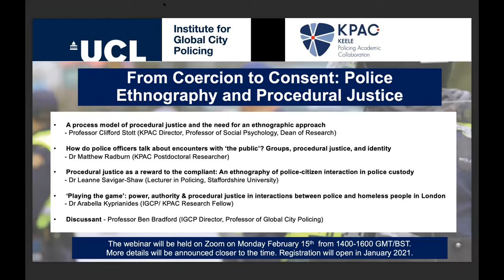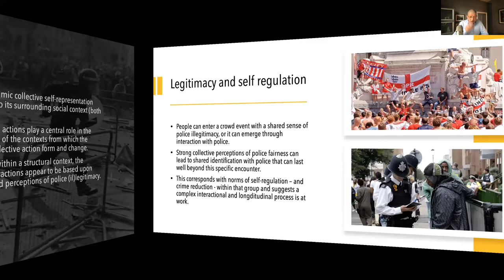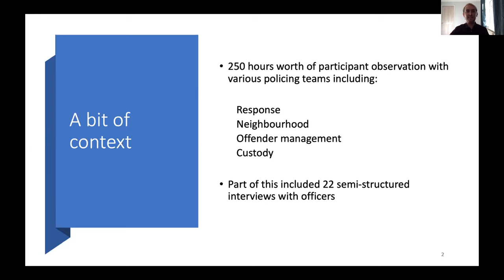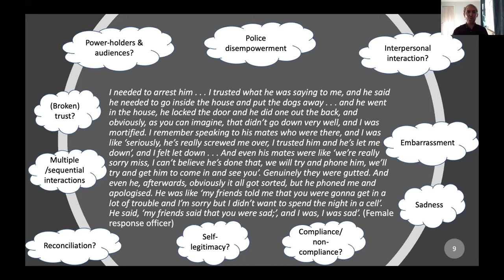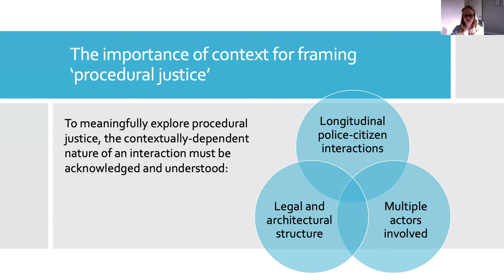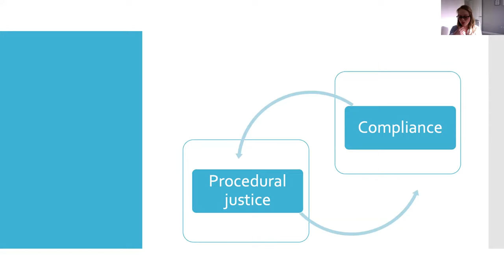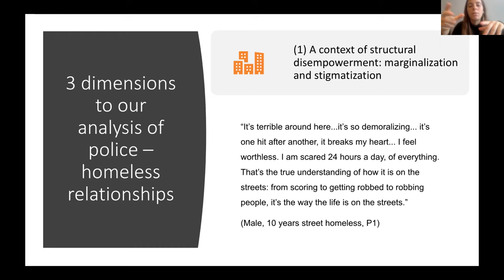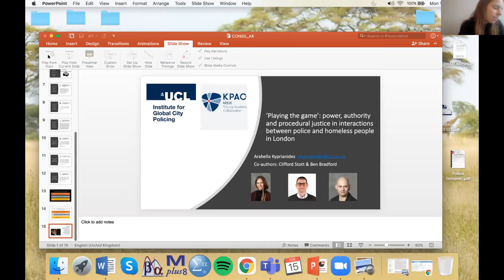From Coercion to Consent: Police Ethnography and Procedural Justice - UCL IGCP and KPAC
In this seminar, speakers investigated the topic of "From Coercion to Consent: Police Ethnography and Procedural Justice".

The symposium discusses data and analysis from an ESRC funded programme of ethnographic research that critically explores Procedural Justice Theory (PJT) based assumptions. The theoretical rationale for the research is discussed and three empirical papers from the project are presented - all of which derive from a programme of ethnographic observations and interviews that the project has enabled. The session concludes with a discussant pulling together the four papers and exploring their central implications for theory, policy and practice.

Speakers included:
Professor Clifford Stott (KPAC Director, Professor of Social Psychology, Dean of Research)
Dr Matthew Radburn (KPAC Postdoctoral Researcher)
Dr Leanne Savigar-Shaw (Lecturer in Policing, Staffordshire University)
Dr Arabella Kyprianides (IGCP/ KPAC Research Fellow)

Discussant:
Professor Ben Bradford (IGCP Director, Professor of Global City Policing)

This seminar was co-hosted by the Institute for Global City Policing at UCL and Keele Policing Academic Collaboration.